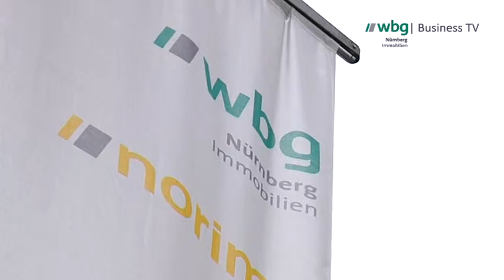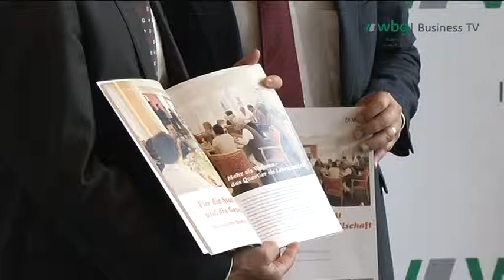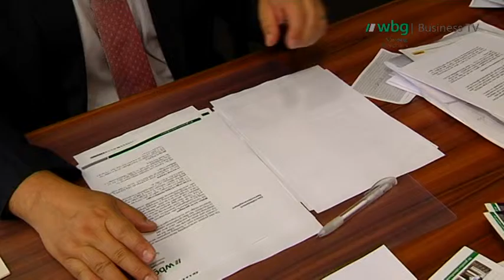wbg TV Geschäftsbericht 2014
Rückblick auf das wbg-Geschäftsjahr 2014